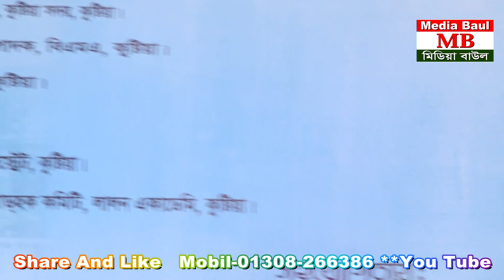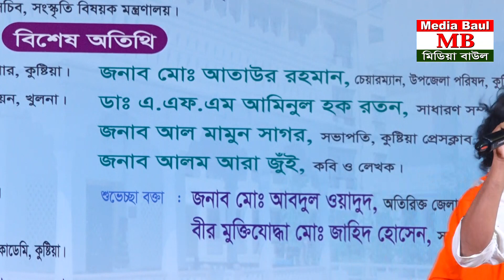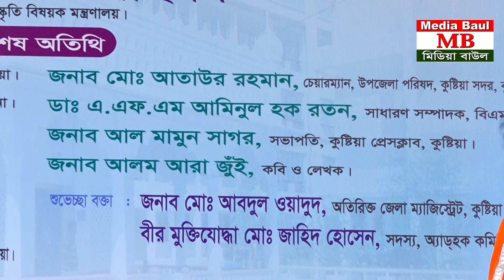লালন মেলায় শহিদুলের সুন্দর পরিবেশনা * এ বেলা তোর ঘরের খবর জেনে নেরে মন * Ebela Tor Ghorer Khobor *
At the outset, the YouTube authorities let the congratulations and unconditional gratitude. Because on this huge platform if YouTube did not allow small creators like us, then I would not have had the opportunity to present our culture to the world court. Because of this, Media Baul is grateful to the YouTube authorities.
Every day two videos were uploaded to Media Baul.Time is 3pm and 9pm.
Dear visitors, I welcome you from Media Baul. I am Sarifuzza man Manik, Director.Media Baul has gone far ahead of your love. Hopefully, you will also find yourself in the next few days. Not filled with title, not good title Our goal is to present the show, our expectations to the good viewers, see all our videos I hope you like it, and if you do not like it, will criticize constructively, we will accept it. My sonar bangla, I love you, arranged the videos of this channel with different programs on my favorite mother land. If you like a show also That is why this channel's journey is worthwhile.
Thanks to Sarifuzza man Manik, Director, Media Baul,
,Director.
baul song,
baul gaan,
pala gaan,
pala song,
mukta sorkar,
kazol dewan,
kajol dewan,
shirin dewan,
shirin sultana,
kanon dewan,
arif dewan,
aleya begum,
jalal sorkar,
sofi mondor,
rakhi shabnam,
asha lota,
sujata parvin,
mukta parvin,
tun tun baul,
lalon son,
lalon giti,
lalon geeti,
marfoti,
murshidi,
polli geeti,
akhi sorkar,
lima pagli,
johir pagla,
hobil sorkar,
salam sorkar,
khaleda parvin,
roshid sorkar,
fokir abul sorkar,
sunil sorkar,
matal razzak,
momotaz begam,
sima sorkar,
mofiz,
mofij,
behula lokkhindor,
zatra,
jatra gaan,
rupban,
putul dewan,
ondho aminul,
morden music,
music video,
amena afrin,
মুক্তা সরকার,
বাউল গান,
পল্লীগিতি,
লোকগীতি,
পালা গান,
বিচ্ছেদ গান,
কাজল দেওয়ান,
ছোট আবুল সরকার,
শিরিন সুলতানা,
শিরিন দেওয়ান,
জহির পাগলা,
লালনগীতি,
আশালতা,
শফি মন্ডল,
আক্কাস দেওয়ান,
অন্ধ আমিনুল,
মফিজ,
আধুনিক গান,
বাংলা নতুন গান,
মিউজিক ভিডিও,
জালাল সরকার,
মাতাল রাজ্জাক,
মমতাজ বেগম,